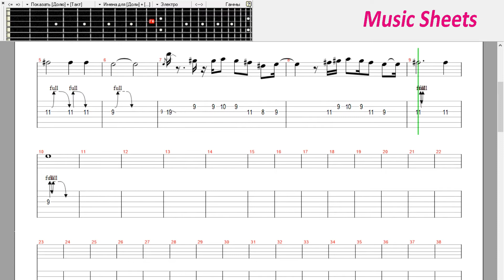Григорий Лепс - Рюмка водки на столе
Как играть вступление на гитаре